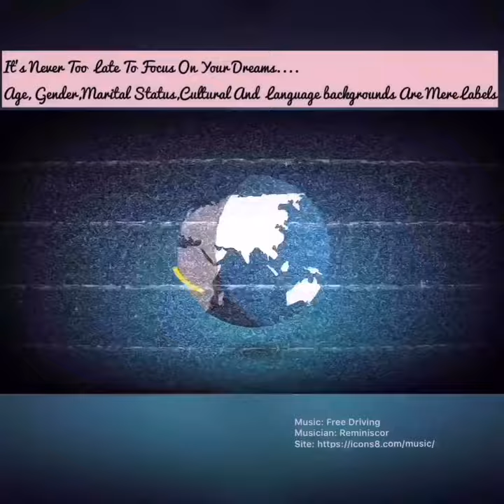Introduction video youtube _Tamil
Hi All, This is my very first Video! Namastae, Namaskaram and Vanakam. Welcoming you all lovely people to my world. This is a Tamil Version for my "TAMIL NANBARGHALUKU". I will try my best to keep this channel as interesting as possible. Please excuse my Tamil.

All your comments are valuable so please let me know what you like and what you want  me to do differently.
See you all soon . Take care , love you all , stay safe. "NANDRI...…..VANAKAM"

💡Iam a Malayali!
     Born & Raised in Chennai!!!
😔 Miss Chennai:(

Bakground Music: Free Driving
Musician:  Reminiscor